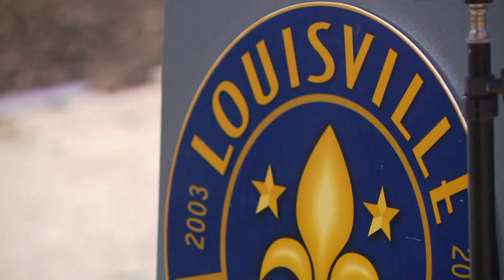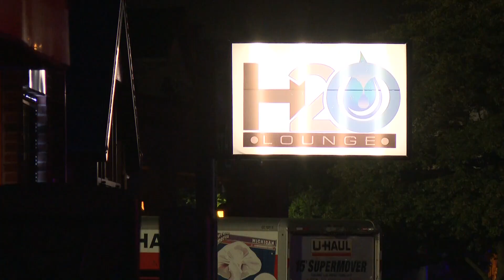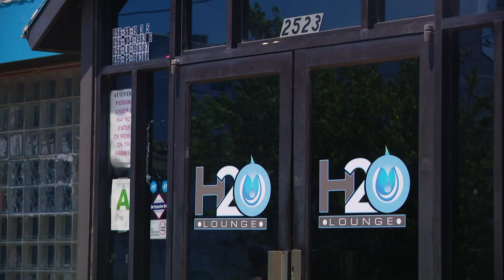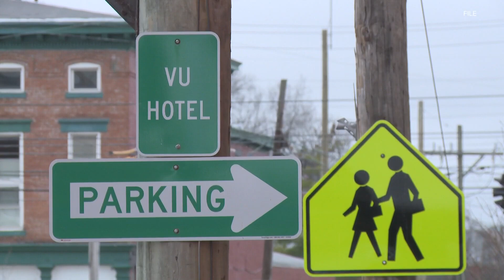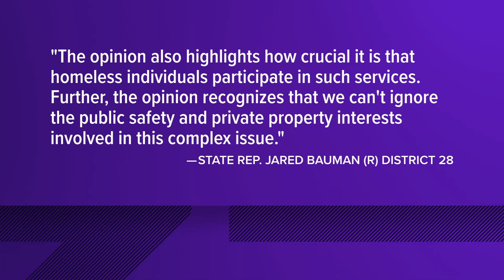WHAS11 Top Stories: 5 p.m. June 28, 2024